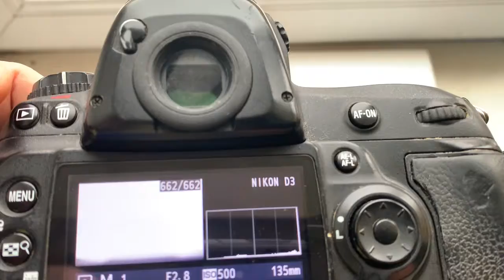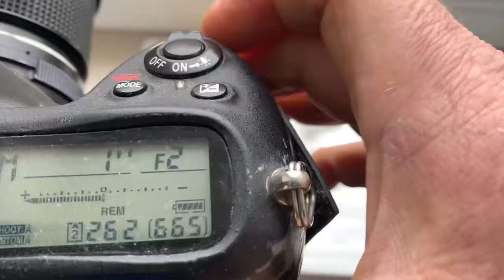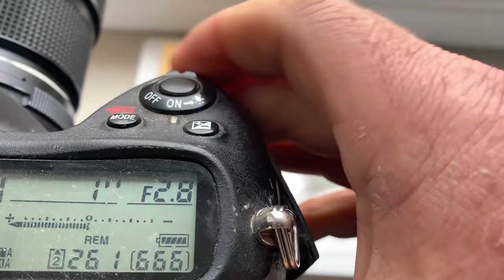Nikon AF PROGRAMMABLE dandelion chip. (For Krzysztof S.)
My Ebay store:
Europe:
World:
Hong Kong
The price is 10 % less than Ebay!
Nikon AF PROGRAMMABLE dandelion chip. 3 pcs.
For:
1. Chinon 28mm f2.8 - f16
2. Helios 44M-4 58mm f2.0 - f16
3. Tokina RMC 135mm f2.8 - f22